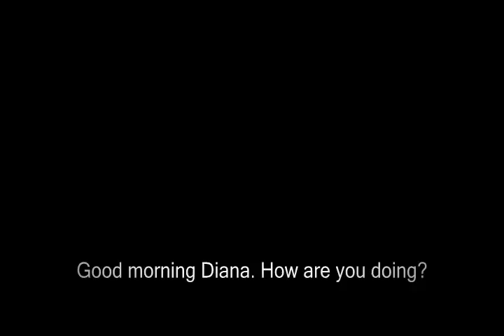Skit #2: Psychiatrist and the Retard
The 2nd recording used in my Health Power Point Presentation, lol.